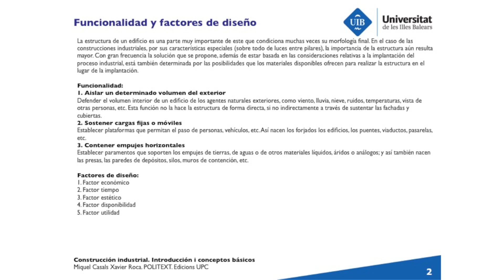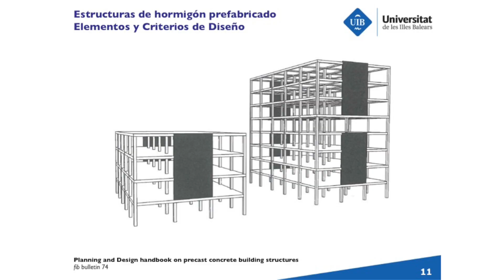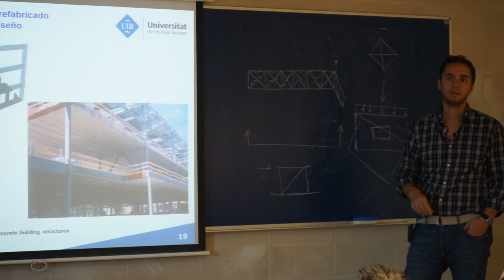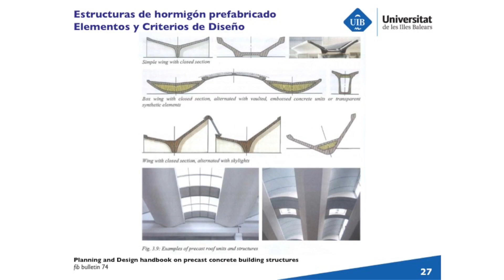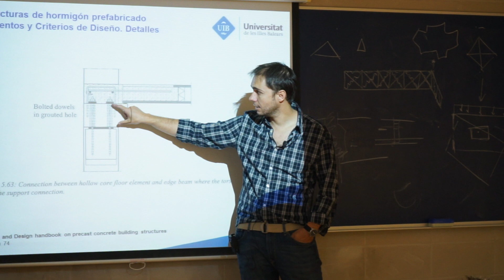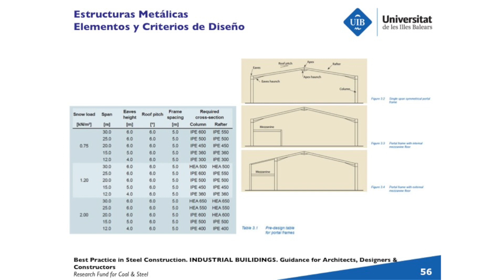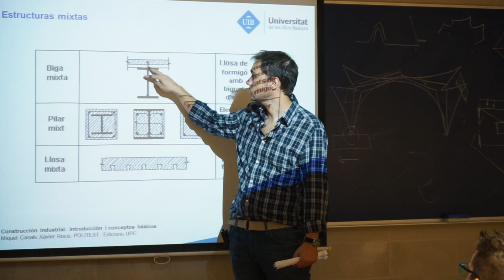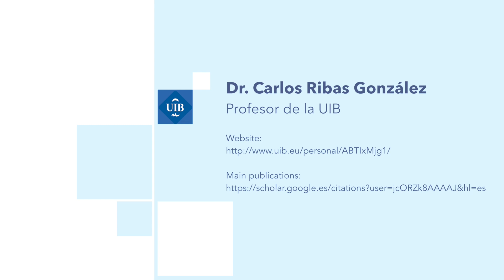Construcción y Explotación Industrial - Estructuras de los edificios industriales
Explicación sobre  Estructuras de los edificios industriales

Clase impartida por Dr. Carlos Ribas, profesor de la UIB.

Realización: Yerai Sánchez